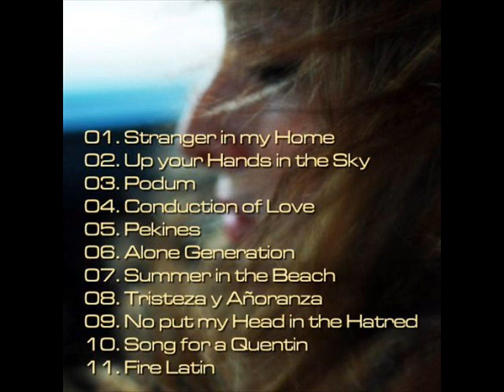dj Manu Senent. Fire Latin.wmv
Production ambient album: Out the Inside
año: 2005
Photo: Fawzi
image: Flavia Senent